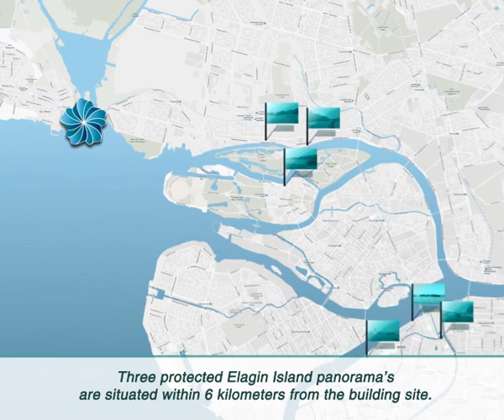Lakhta Center - Landscape and visual analysis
A new area in Lakhta -- a large scale project of the construction of a modern business area in the north-west of Saint Petersburg.

The project builds upon a balanced approach to the creation of an urban environment combining modern architecture, innovative engineering solutions and a considerate attitude towards nature. A modern mini-city with the headquarters of Gazprom neft and other Gazprom group companies in the center will be built outside the urban area in Primorsky district of Saint Petersburg, at the exit from the city between the Gulf of Finland and Primorskoye highway.